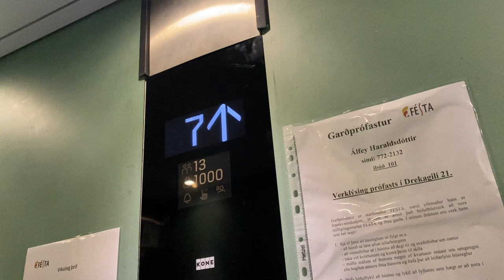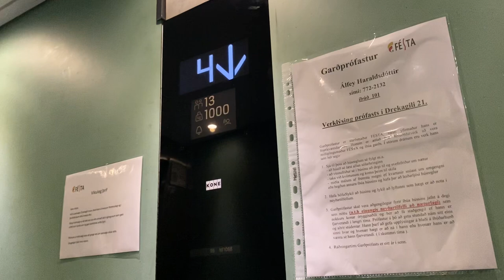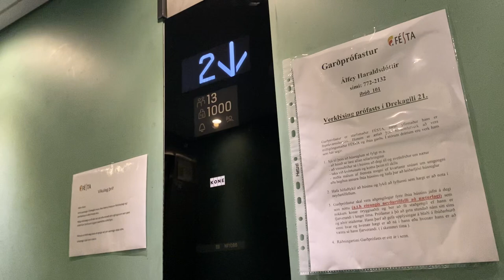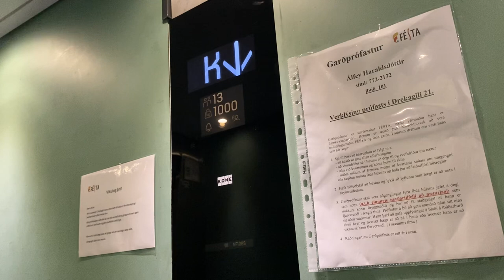Old Kone sigma Drekagil 21 Akureyri Iceland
Brand: Kone
Type: Traction
Capacity: 1000.kg 13.pers
Year installed: 2000 modernised 2023
Floors: 8 (0,1,2,3,4,5,6,7)
Location: Drekagil 21 Akureyri Iceland